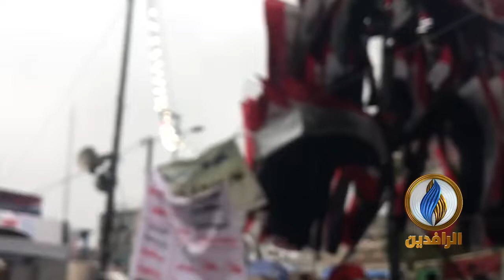بدء توافد المتظاهرين إلى ساحة التحرير وسط بغداد للمشاركة في